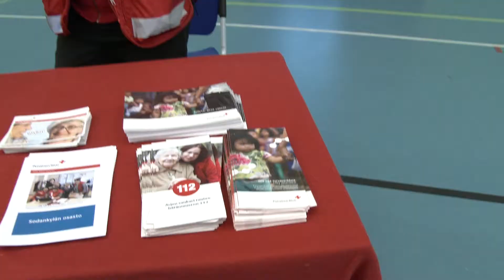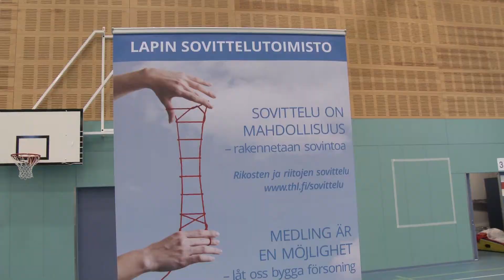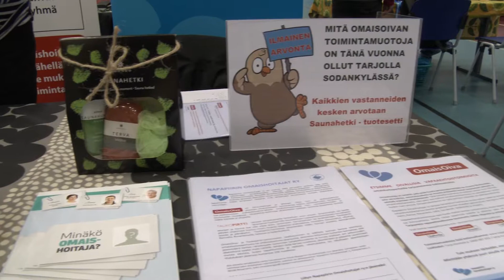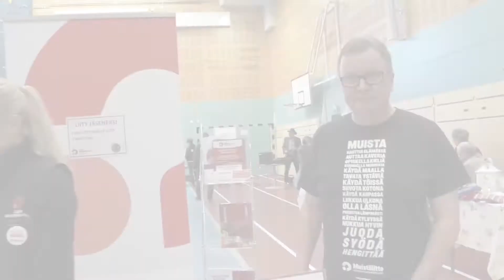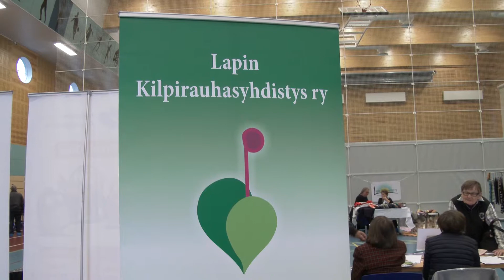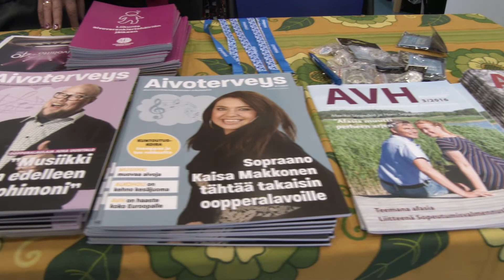Sodankylän järjestömarkkinat 2017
Katso lisää sodankylä aiheisia videoita Sodankylän liikuntahallilla pidettiin perinteiset järjestömarkkinat lauantaina 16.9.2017. Seita-säätiön mediapaja taltioi koosteen päivän tapahtumista.